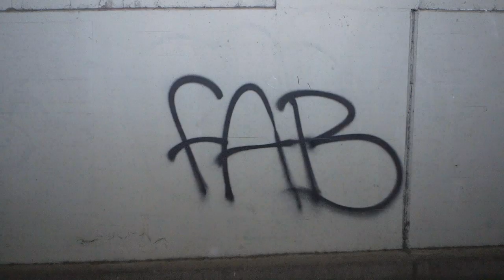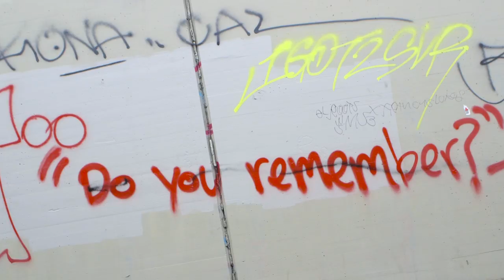DAT COOL FUNK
A concept video to DAG's "Dat Cool Funk" - featuring Kiyoshi Shishido.

Directed by Roxy Shih
Cinematographer: Jeffy Can
Camera Assistant: Greg Cheng
G/E: Joey Kramer
Assisted by Leah Takahashi

Edited by Brett Noborikawa